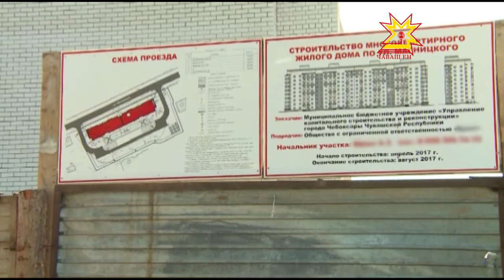Чебоксарские депутаты проверили новостройки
В какие дома будут переселять жителей из аварийного жилья, посмотрели сегодня чебоксарские депутаты. Комиссия городского Собрания по вопросам градостроительства, землеустройства и развития территории города провела выездное заседание. Ольга Пырочкина подробнее.